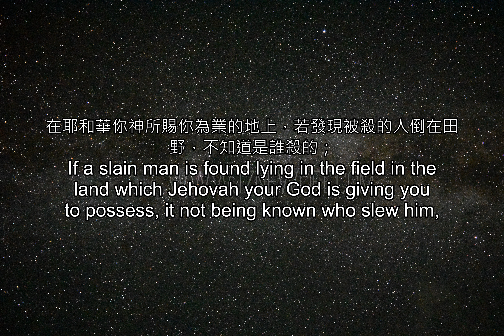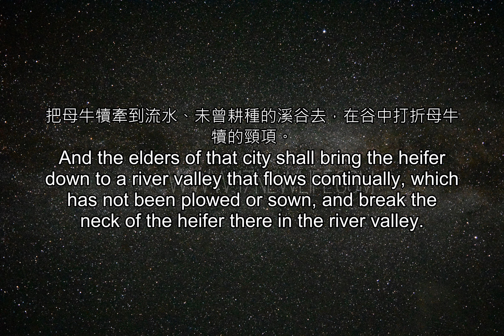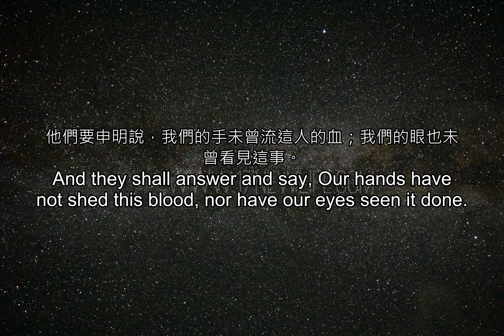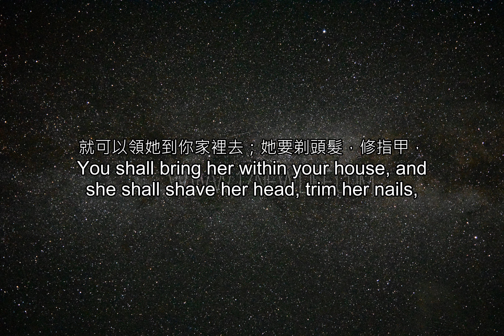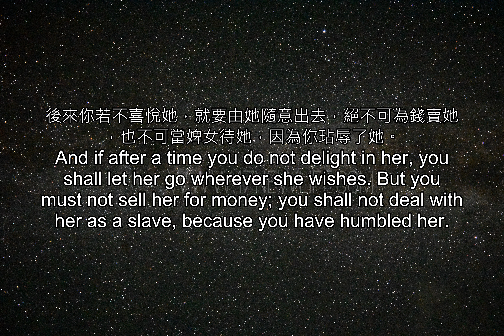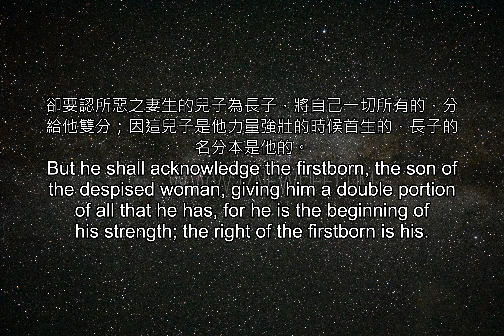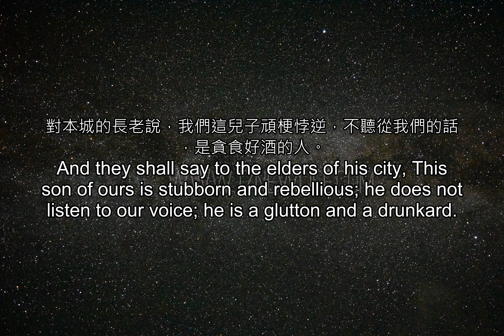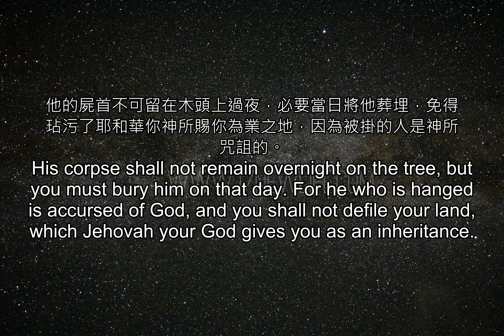聖經雙語--申命記_21(重複三次)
聖經雙語--申命記